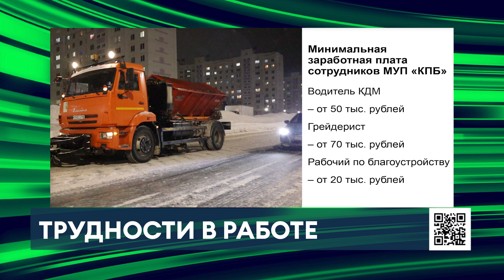Нижнекамцам рассказали, почему коммунальщикам так трудно убирать снег быстро и качественно